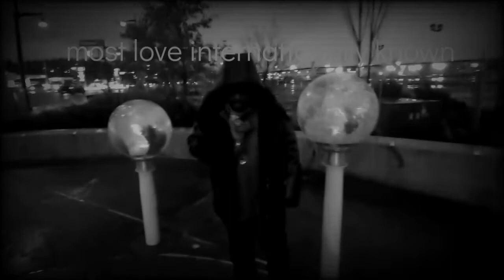Seattle's finest: Lost boy (( Drako 5000) The phantom phantom flow